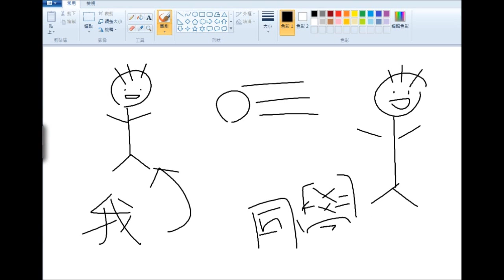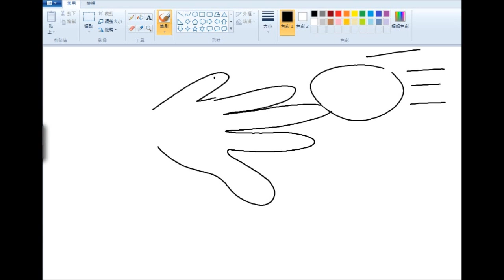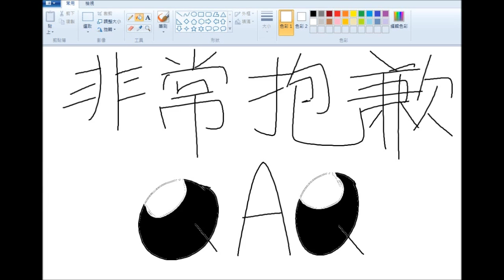【阿睿】手指......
抱歉~~ 手指.